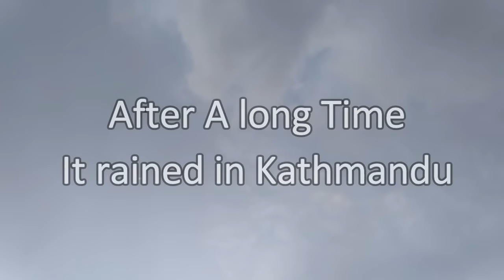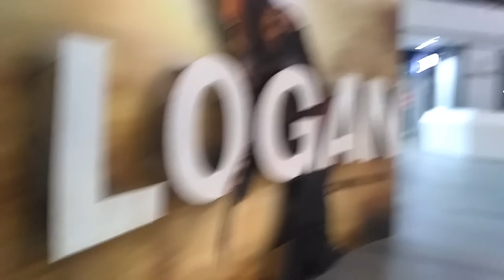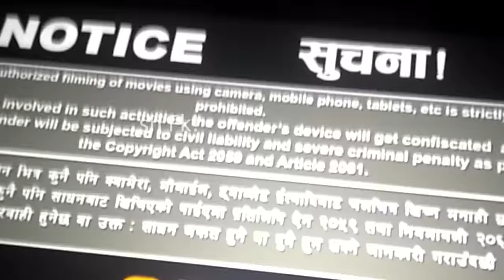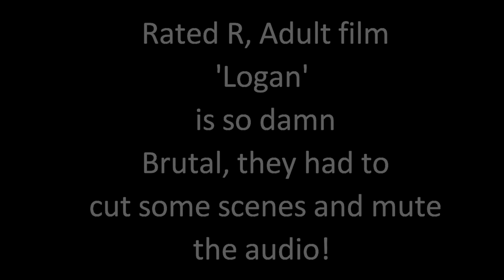LOGAN FULL MOVIE IN LABIM!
Logan is a 2017 American superhero film featuring the Marvel Comics character Wolverine, played by Hugh Jackman. The film, distributed by 20th Century Fox, is the tenth installment in the X-Men film series, as well as the third and final Wolverine film, following X-Men Origins: Wolverine (2009) and The Wolverine (2013). It is directed by James Mangold, who co-wrote the screenplay with Scott Frank and Michael Green, from a story by Mangold, and also stars Patrick Stewart, Richard E. Grant, Boyd Holbrook, Stephen Merchant and Dafne Keen. The film follows a past-his-prime Logan embarking on a road trip across a dystopian future America for one final mission.
Development of Logan began in November 2013, when Mangold was hired to write a treatment that took inspiration from the graphic novel Old Man Logan, by Mark Millar and Steve McNiven. In March 2014, Jackman signed on to star as Logan.
Logan is hell of a movie! It is so fucking brutal! So damn, violent, so  much of intensity!